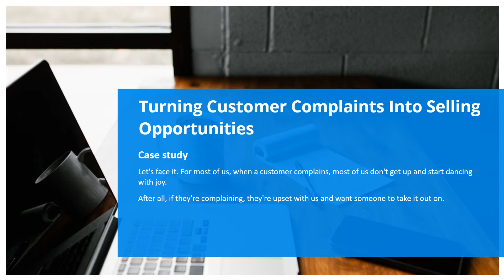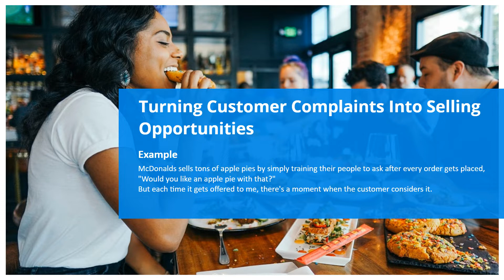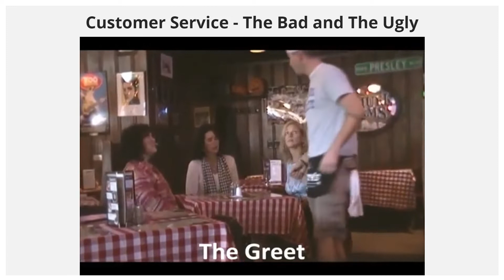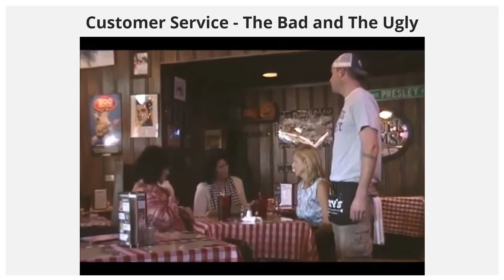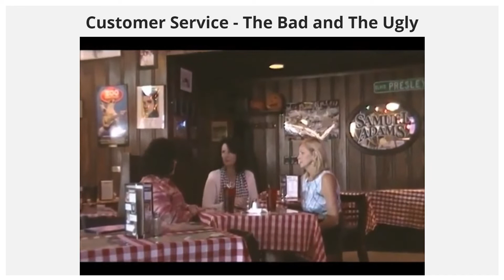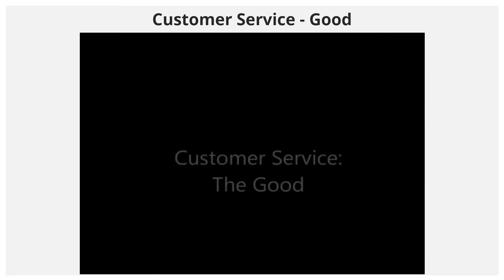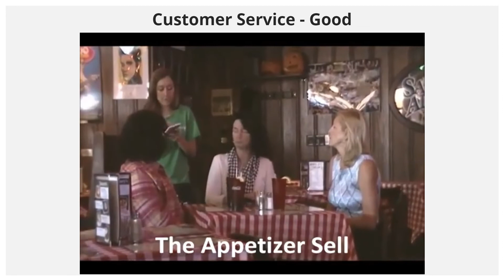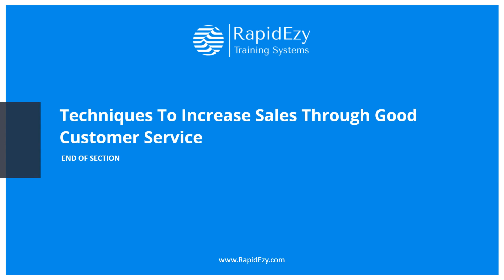Service, Handling Payment, Seeing off Guests : 4. Techniques To Increase Sales